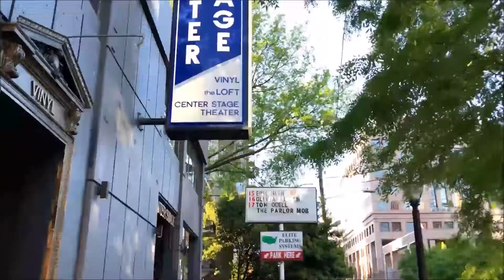Epik High Concert in Atlanta | Vlog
I saw Epik High last Monday and it was one of the best experiences of my life! I'm so glad to have found this community to spend time with :-) (Also take a shot every time I say excited or amazing in this video lol)

Music used in this video: Let's Go Home // Jeremy Blake